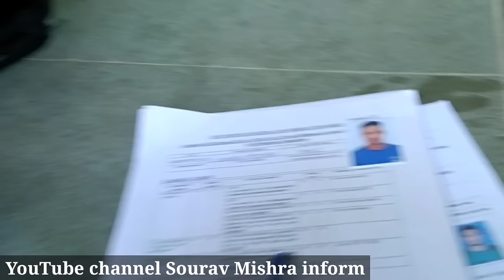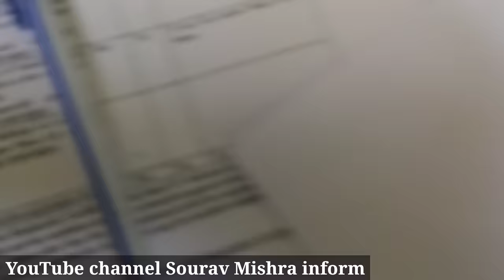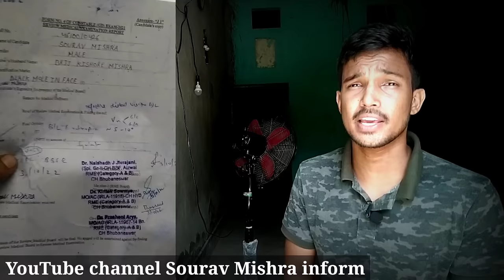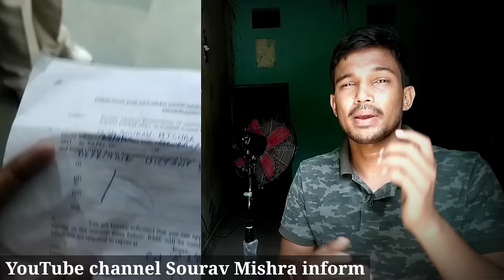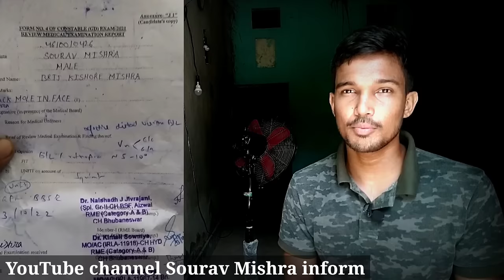SSC GD Re Medical jabardasti Fail 😭 किया गया 😭 Full story क्या हुआ था मारे साथ !! उस दिन